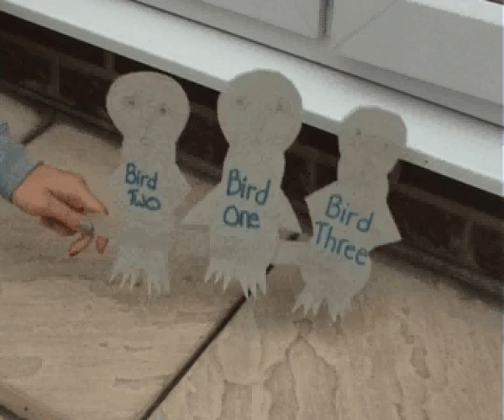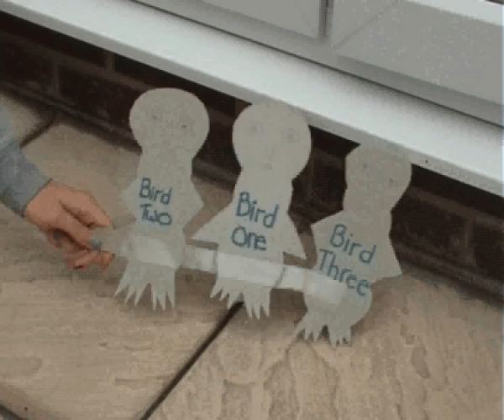Three Little Birds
Tribute to Bob Marley